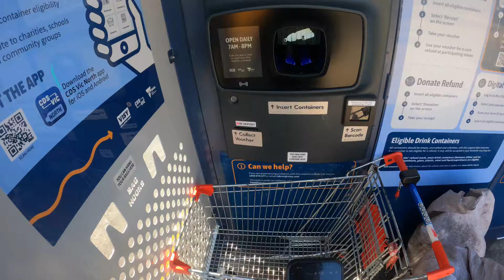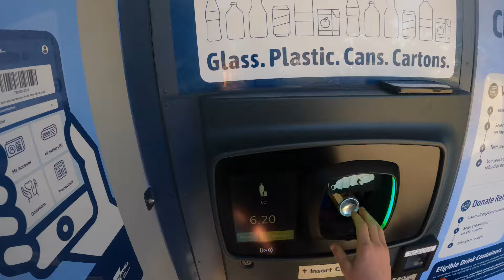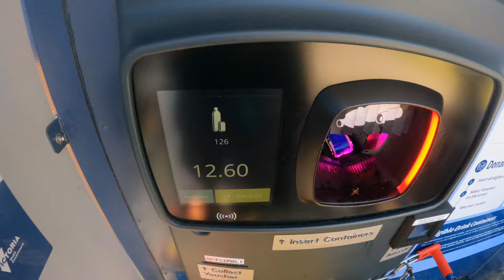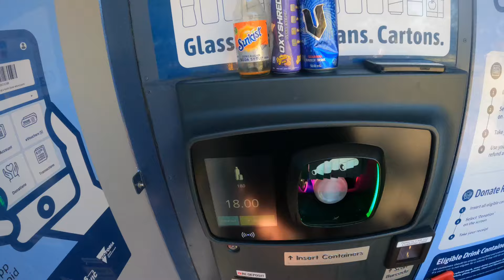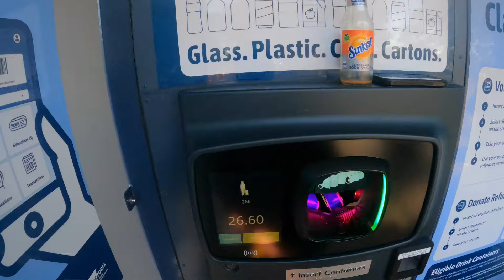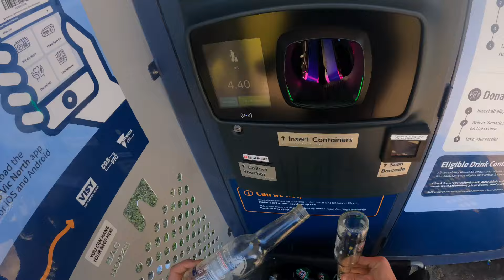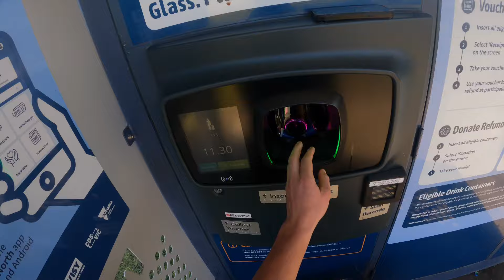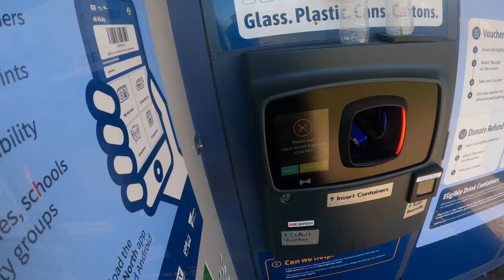Depositing 10c cans and bottles | Ep 57